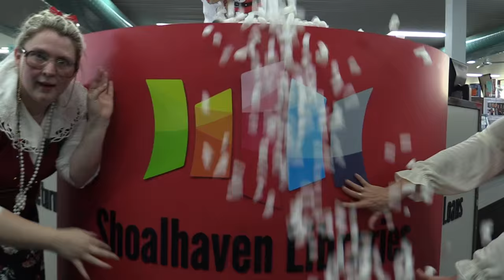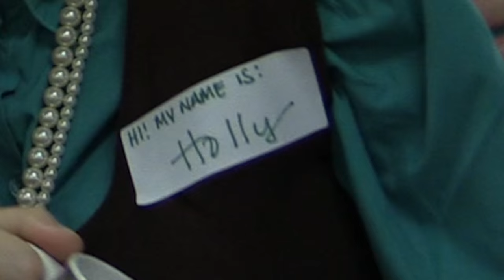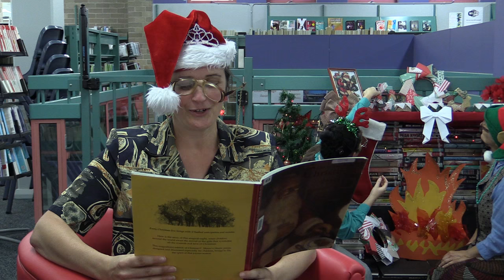Booky Christmas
Merry Christmas from Shoalhaven Libraries

Lyrics:

Winter Wonderland

Holidays in the library
Fun for all of the family
Lots of things you can do
Access stuff old and new
And remember that most of its free

Got a friend you need to email
Or on a family history trail
Need to print something off
Read some Yeats or Nabakov
Then the library is the place you need to be

Fill your bag with books from trolleys
Grab an eggnog and some holly

Snuggle round a cosy fire
Everything is free to hire

Rudolf the red nosed Reindeer

Rudolf the digital reindeer
Had a very shiny phone
And with it he could access
Every database from home

All of the other reindeers
Used to call him nerdy names
But Rudolf knew great knowledge would bring
GREAT POWER Mhwahahahahahahahah ( maniacal voice)

Then one sunny xmas eve Santa came to say
Rudolf with your phone so bright
Download my favourite book tonight

We wish you a booky Christmas
A novel New Year x2

Good reading’s the thing
Enjoyment it brings
With scholarly cheer

Now bring us a saucy romance
A chiselled body on the cover
Heaving bosoms and heavy sighing
And fifty shades of grey

We also want a thriller
With spies, guns and lots of murder
And a body count in the 100s
So we tremble with fear

Now throw in a hidden kingdom
Witches, Wizards and all their wisdom
Fairies, elves and scores of goblins
And a dwarf with an axe

Good reading we bring
To you and your kin
A Literary new Year